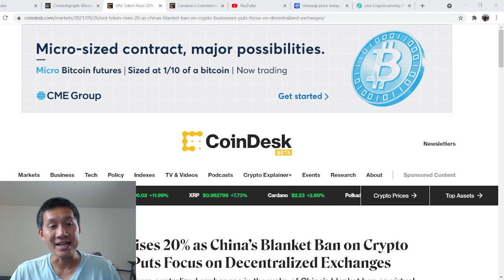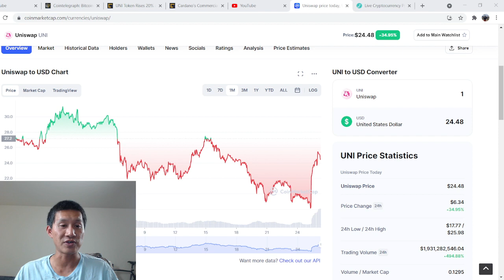China Ban Causes Uniswap to surge over 30%. Chinese Officials signing up for Uniswap?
ADA

addr1qxa844x2nm493q6pc9afl95v957aese7tathv3qmwq48mzc5dwfgxsjkqlnetr8y8t5ztrhczdpv0se8kf8l5wv74z7qgxsnf6

Vechain
 0x41aea376d651d90d53f76ce280c05855db105007

Tron

TXJw7F9mZbiXz6EJcpo656BYU7h8mosNEY

ICX

hx52f439bd40bdaa1f13b1a93697d45ad5fa73d36e